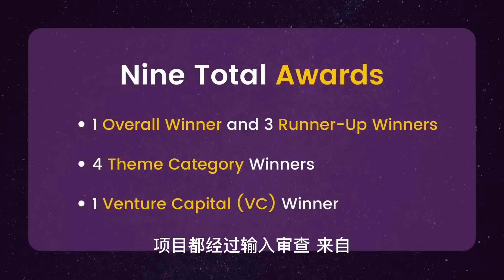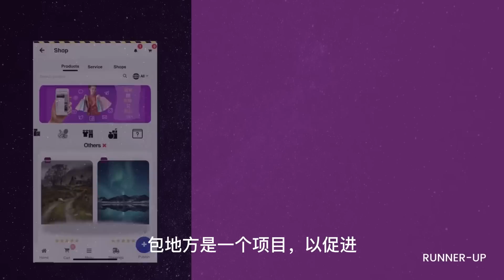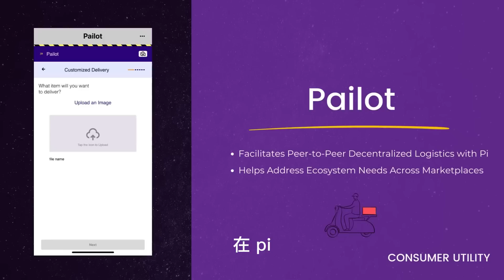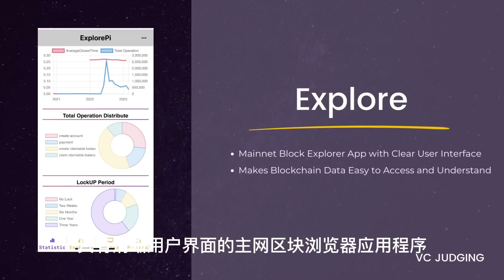pi network 2023Q1黑客马拉松获奖名单